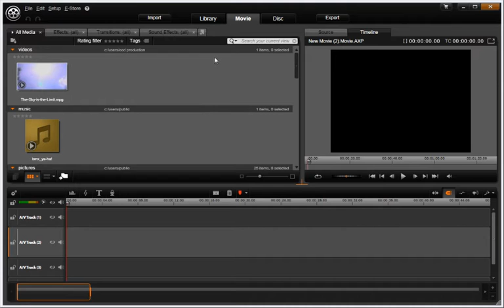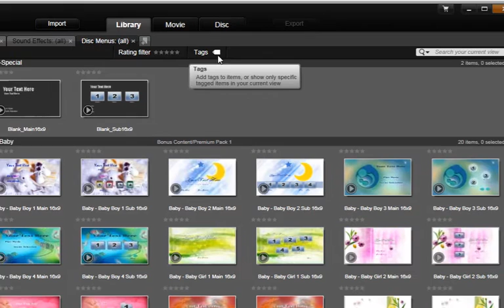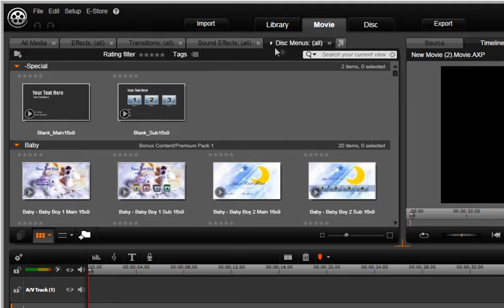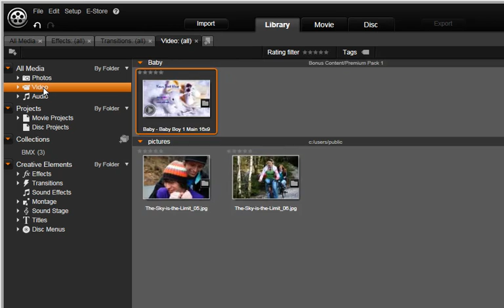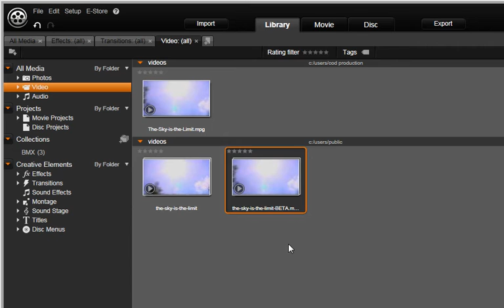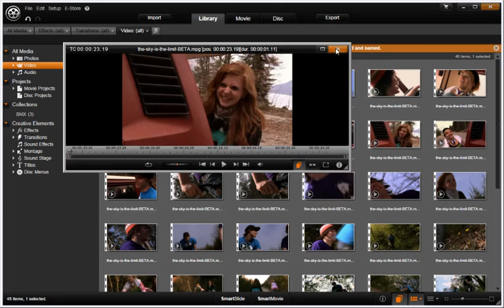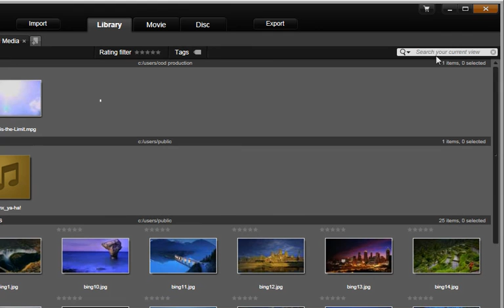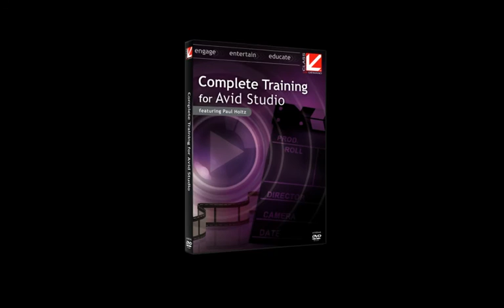Library: Workflows - Getting Started with Avid® Studio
Whether you're new to editing or are have lots of experience, Class on Demand's "Complete Training for Avid Studio" will be your indispensable guide to unlocking the incredible editing power within Avid Studio. Avid Studio is loaded with a host of revolutionary new features, workflows, and professional tools. Learn how to master Avid Studio software's powerful new concepts for organizing your workflows and assets in the library, video editing, chroma-key and green-screen effects, audio editing and 5.1 surround sound, static and motion titles, panning and scanning photo documentaries, DVD authoring and menus, Hollywood-style special effects, Red Giant effects plug-ins, and so much more.